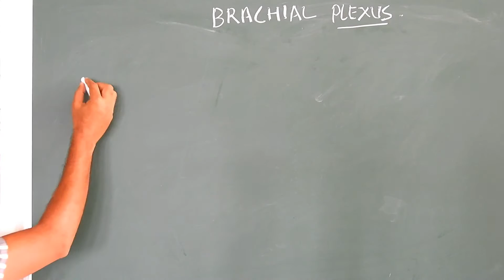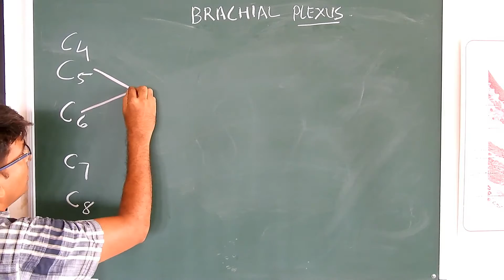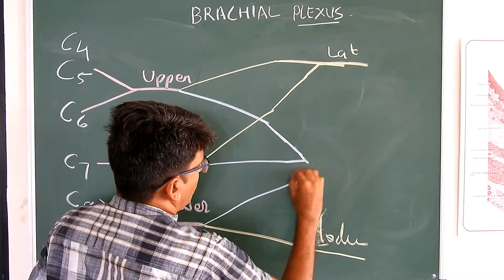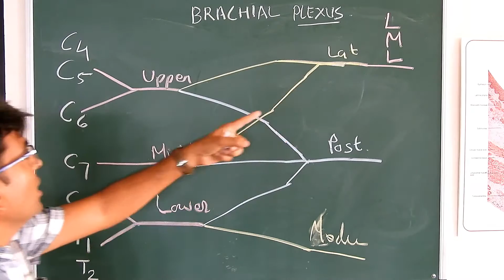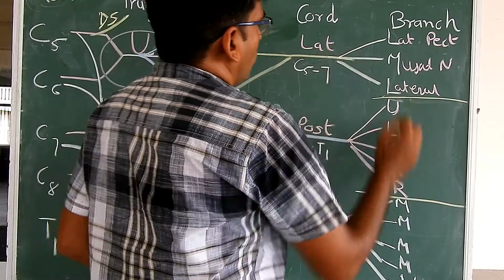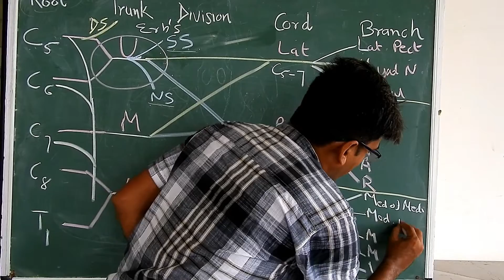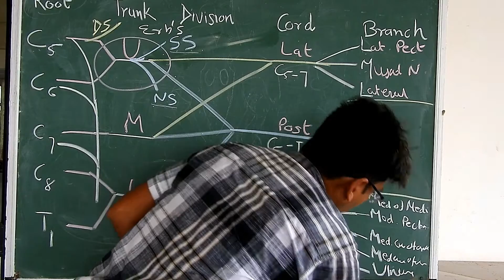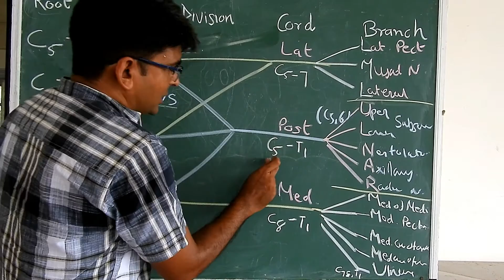Brachial Plexus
Do not forget to click on Bell icon and never miss the new video.